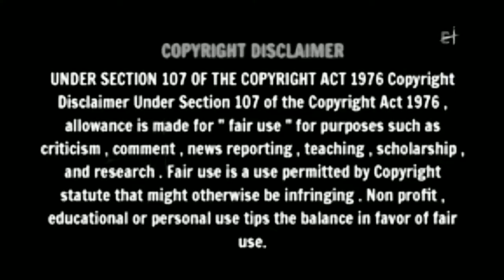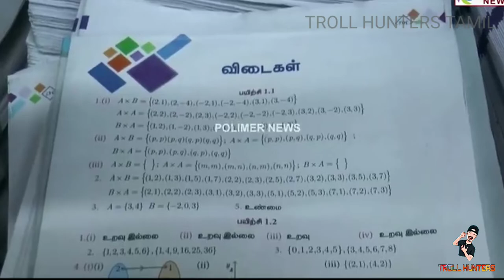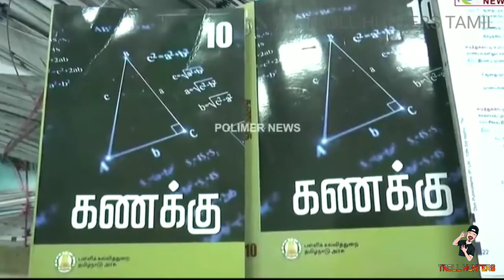Maayan Calendar Prediction Words Last Day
In this video is we created a lot of funny with
Today Trending News and including with Maayan calander prediction of the World's Last day.
Intresting video watch it

Also we posted different type of vlogs and political and unknown facts about India and etc.
Links in below watch it till end